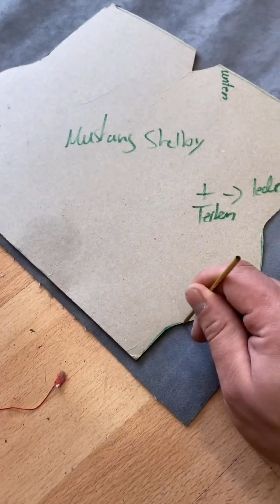GT Mustang Car Steering Modification 😍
Here is the information about  small clip of whole concept about how to do  steering modification with highly precise techniques used in the process .